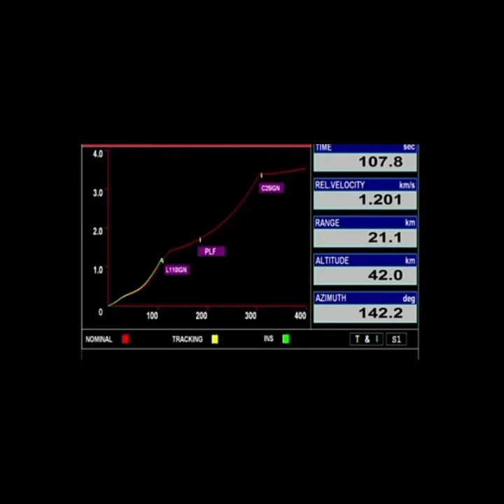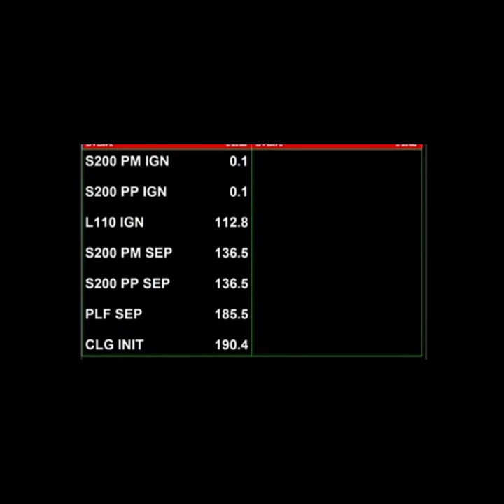CHANDRAYAAN 3 MISSION MOONISRO lounch chandrayaan 3 14 july 2023 proud of India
The launch is scheduled for July 14, 2023, at 14:35 Hrs. Home
About
Activities
Services
Programmes
Resources
Engage with Us
 Chandrayaan3
Chandrayaan-3Home /Activities/ Future Missions /Chandrayaan-3
LVM3-M4-Chandrayaan-3 Mission:
Chandrayaan-3 Mission Soft-landing Video

Chandrayaan-3 ROVER: Made in India. Made for the MOON! The Ch-3 Rover ramped down from the Lander and India took a walk on the moon ! More updates soon.
chandrayaan
chandrayan launching live

'I reached my destination and you too!': Chandrayaan-3
Chandrayaan-3 has successfully soft-landed on the moon. Congratulations, India!

The Lander Module is in 25 km x 134 km orbit. Powered descent is expected to commence on August 23, 2023, around 1745 Hrs. IST

The Lander Module is in 113 km x 157 km orbit around the moon. Second de-boosting is planned for August 20, 2023

Lander Module is successfully separated from the Propulsion Module. Deboosting planned for August 18, 2023

The spacecraft is in an orbit of 153 km x 163 km after the firing on August 16, 2023

The mission is in the orbit circularisation phase. The spacecraft is in 151 km x 179 km orbit

Chandrayaan-3's orbit is reduced to 174 km x 1437 km following a manuevre performed on August 9, 2023

LBN#2 is successfully completed. The spacecarft is in 170 km x 4313 km orbit around the moon
Chandrayaan-3 Video: The Moon, as viewed by Chandrayaan-3 during Lunar Orbit Insertion

Chandrayaan-3 is successfully insert. orbit. The orbit achieved is 164 km x 18074 km, as intended.

The spacecraft is inserted into the translunar orbit. The orbit achieved is 288 km x 369328 km. Lunar-Orbit Insertion (LOI) is planned for Aug 5, 2023.

Orbit-raising maneuver performed on July 25, 2023. Next firing (TransLunar Injection), is planned for August 1, 2023.

The fourth orbit-raising maneuver (Earth-bound perigee firing) is completed. The spacecraft is now in a 71351 km x 233 km orbit.

The second orbit-raising maneuver performed. ngaluru. Spacecraft is now in 41762 k

Vehicle electrical tests completed. Citizens are invited to witness the launch from the Launch View Gallery at SDSC-SHAR, Sriharikota, by registering at here

The launch is scheduled for July 14, 2023, at 14:35 Hrs. IST from the Second Launch Pad, SDSC-SHAR,
 Sriharikota.
 Karnataka CM barred by ‘irritated’ PM from receiving him at airport, claims Congress on eve of Modi's ISRO visit

ByHT News Desk, New Delhi